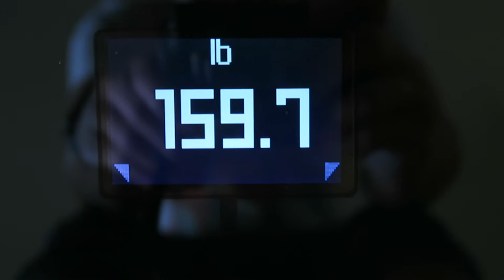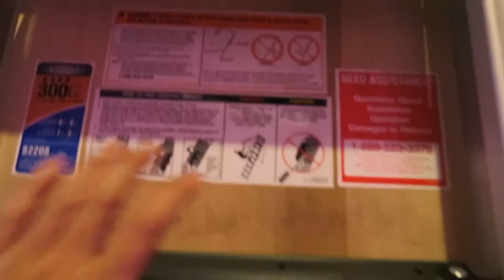ATTACKED BY A GIANT SPIDER!!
It's been a long time. I'm gonna try to upload videos more often!